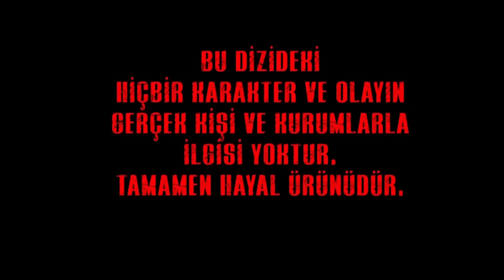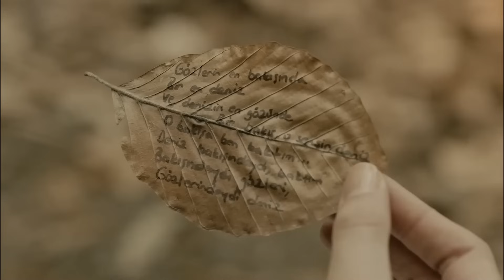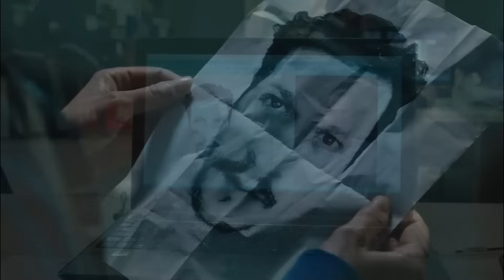الفناء الحلقة 112 (مدبلجة بالعربية)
(مدبلجة بالعربية)

الكادر الفني :

بديميت إيفجار
دينيز ديمير
جيران موراي
عذراء كايا
نورسال كوس
قدرت اوزتورك
كنان إيجي
مراد اونال
نرجس اوزتورك
زيرين شاهين
سيلين سيفين
هيفيس شين

الفناء# avlu# DemetEvgar# ديميت ايفغار#